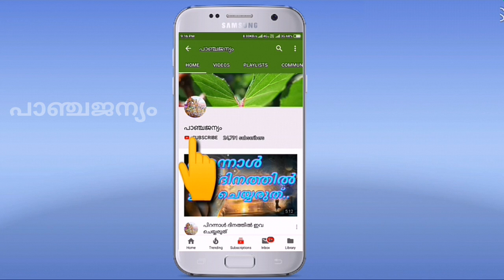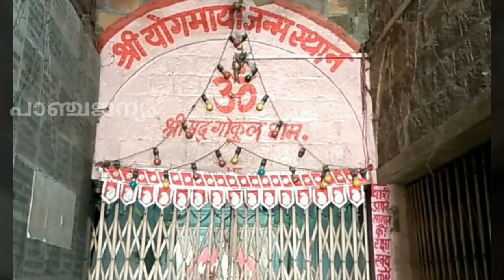ശ്രീകൃഷ്ണ ഭഗവാൻ കളിച്ചുവളർന്ന ഗോകുലം | nand bhavan gokul | നന്ദഭവനം ഗോകുലം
ശ്രീകൃഷ്ണ ഭഗവാൻ കളിച്ചുവളർന്ന ഗോകുലം

Please watch👇👇👇
ശ്രീകൃഷ്ണഭഗവാൻ തൻറെ അവതാര ലീലകൾ ആടിയ സ്ഥലങ്ങൾ